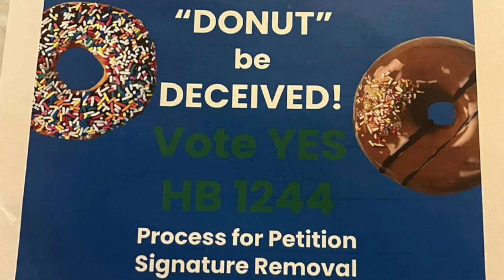Week 9 Legislative Update 2024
Norman and Debbie give a rapid-fire report on each of the bills they worked on during the 2024 legislative session!